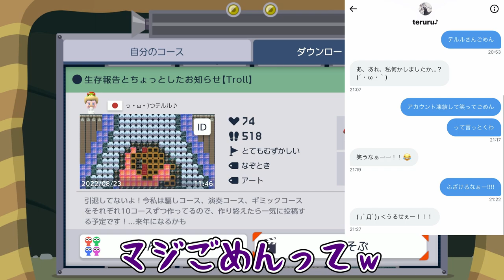何このくっそムズい砲台コースwww『マリオメーカー2』